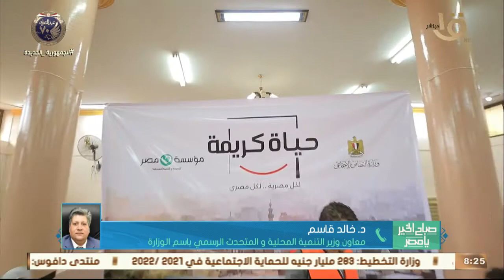توفير أكثر من 27 ألف فرصة عمل من خلال تنفيذ 3429 مشروع.. د. خالد قاسم يوضح التفاصيل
صباح الخير يا مصر | توفير أكثر من 27 ألف فرصة عمل من خلال تنفيذ 3429 مشروع.. د. خالد قاسم يوضح التفاصيل